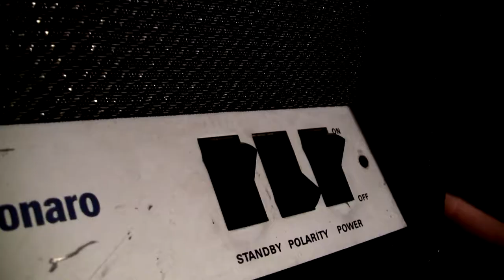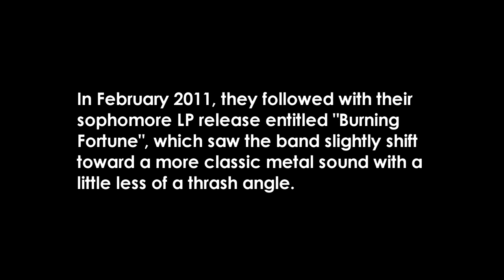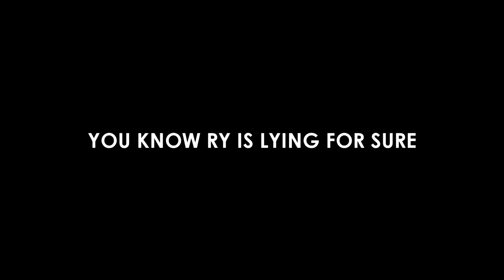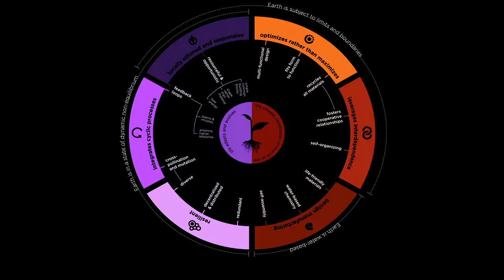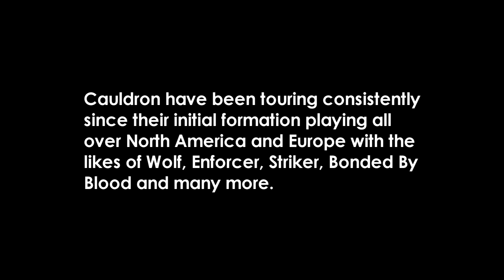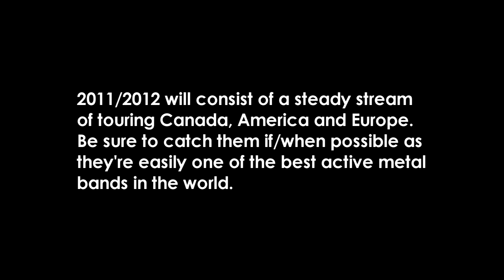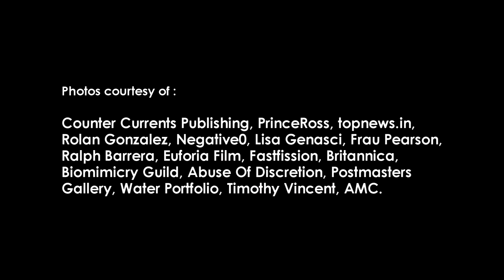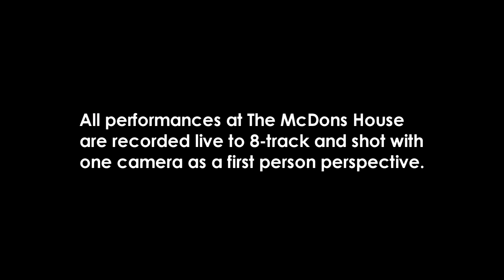The McDons House - S01E03 - Cauldron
The McDons House
Season 1 Episode 3
feat special guests Cauldron